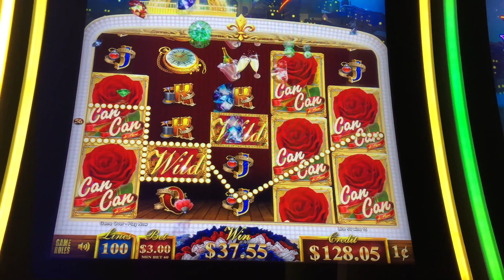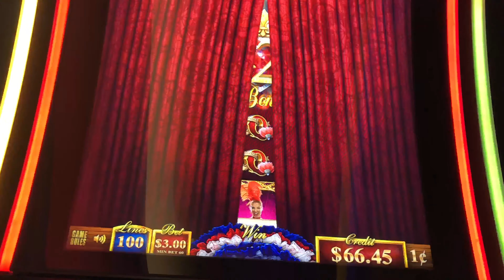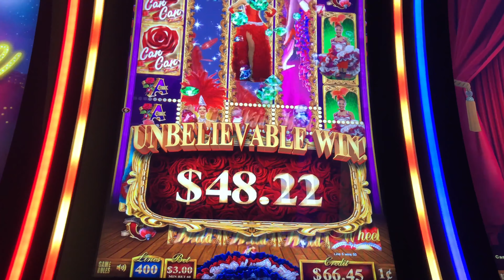Live Play On Can Can De Paris Slot Machine